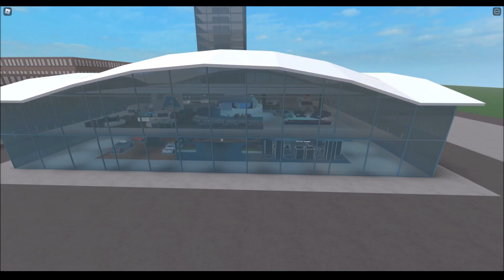Rivion - Nostalgic RIMS auto shows now available to play!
The Roblox International Motor Show (RIMS) was one of the largest automotive venues on Roblox. The two most popular shows, RIMS 2014 & RIMS 2015, are now available to play for the low price of 25R$. Experience nostalgic Roblox vehicles & see how the automotive community has progressed in the last 6+ years. The money Rivion earns from your purchase will go towards other game development & auto show planning.